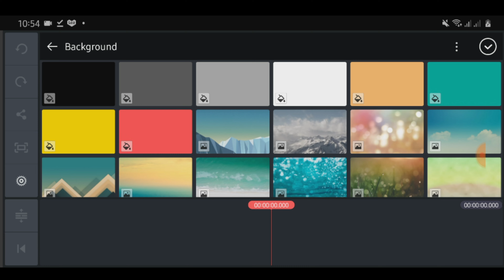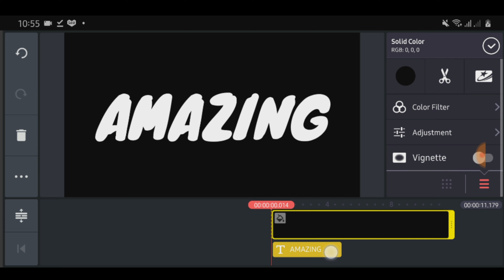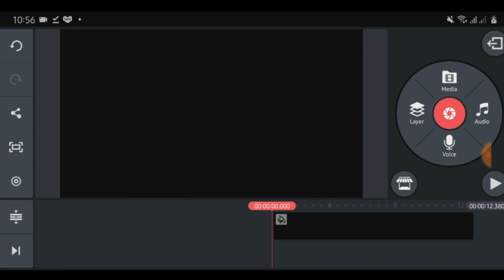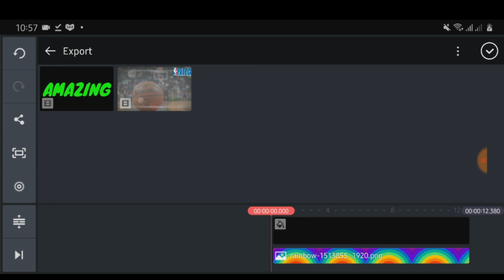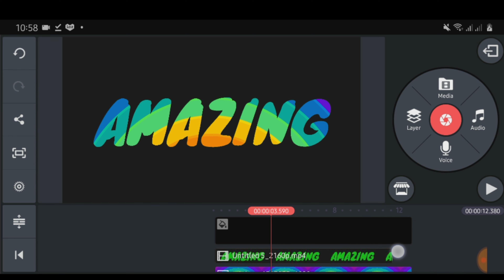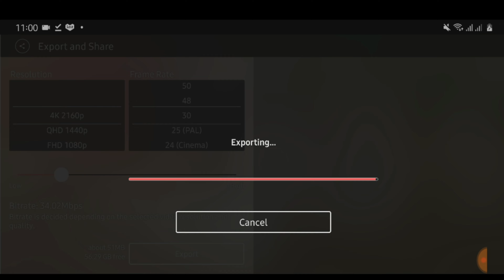KINEMASTER TUTORIAL Styling Text Animation